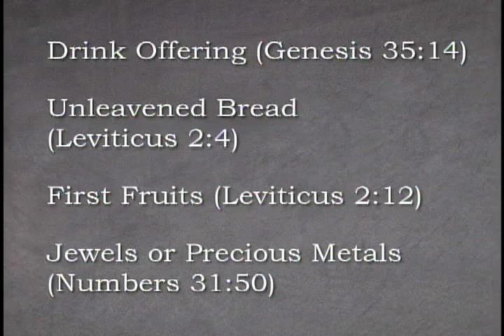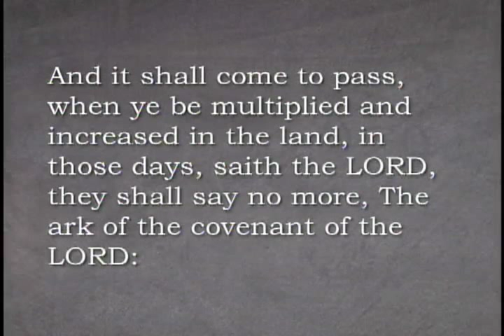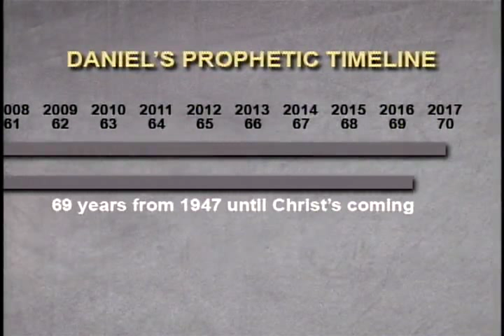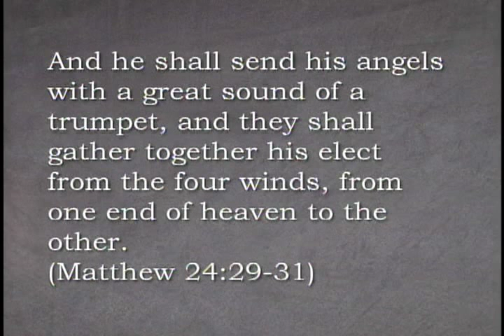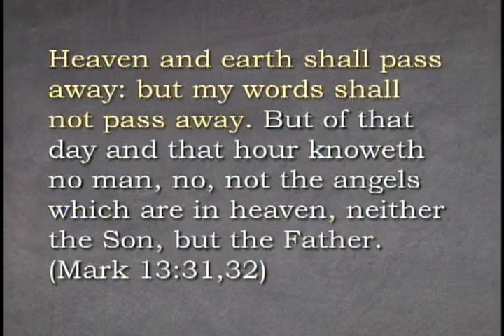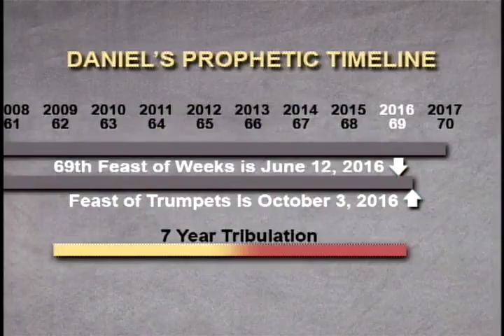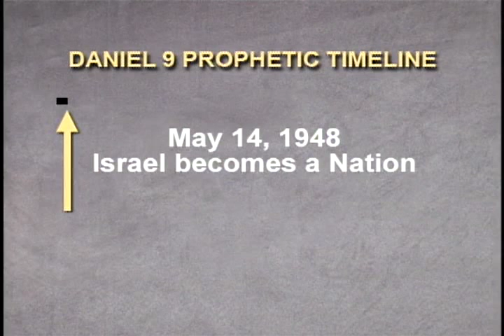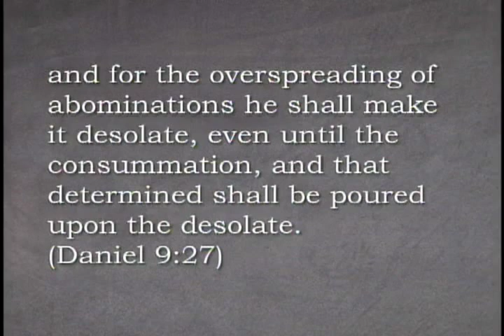Prophetic Times 2013 Part 3 of 4